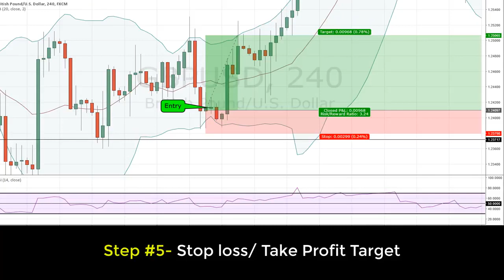Bollinger Bands Bounce Trading Strategy